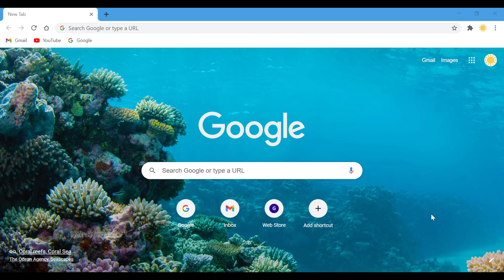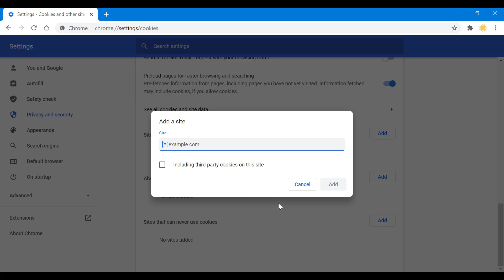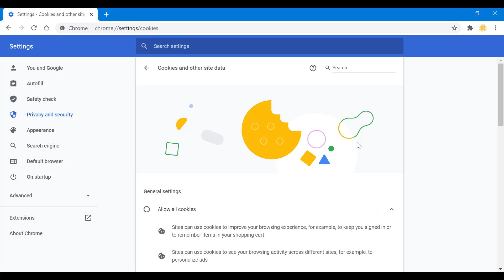How To Enable Cookies On Google Chrome Easily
Here's a quick video on how you can enable cookies on Google Chrome browser easily.